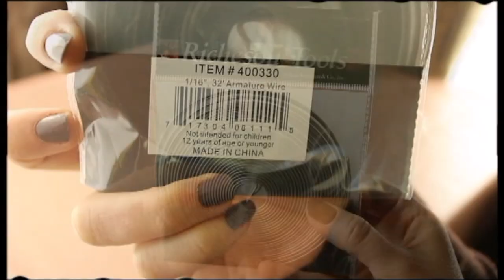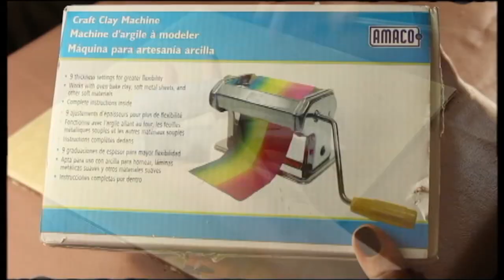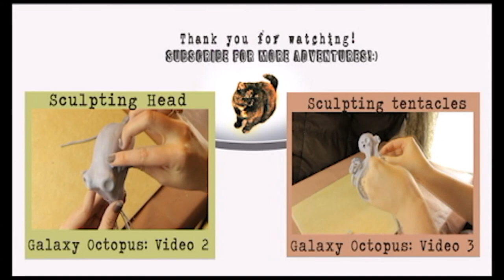Building an Octopus Frame With Wire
First video of Galaxy Octopus series.  How the armature wire frame was constructed and bulked- up with aluminum foil + adding eye sockets and inserting eye base. Also coloring and prepping the polymer clay with paint.

Happy crafting my friend!

This video was handcrafted in Denver, CO USA